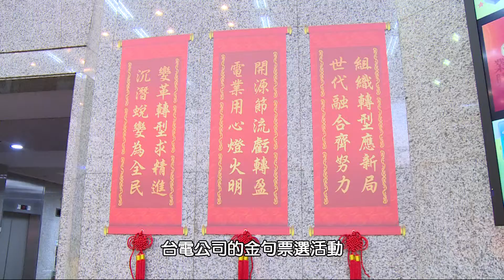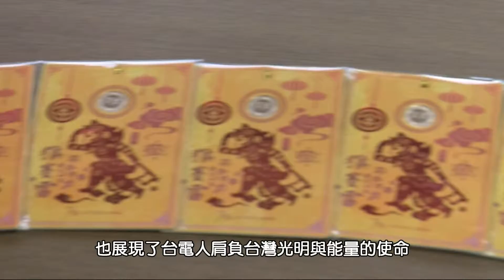特色活動台電金句票選 反映同仁集體感受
台電的金句票選活動，今年已經邁入第四屆，由中區施工處黃森亮「一盞燈一度電用心踏實，今日風那夜雨義不容辭」奪冠，用短短二十個字展現了台電人無私無我、犧牲奉獻的精神。